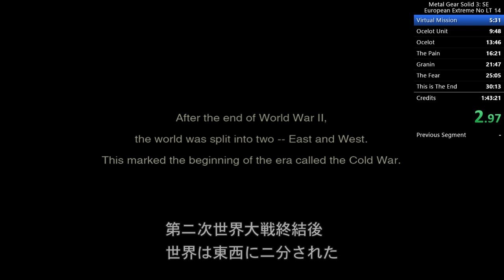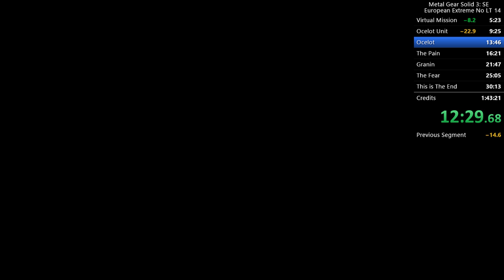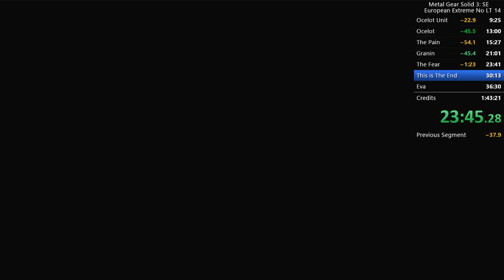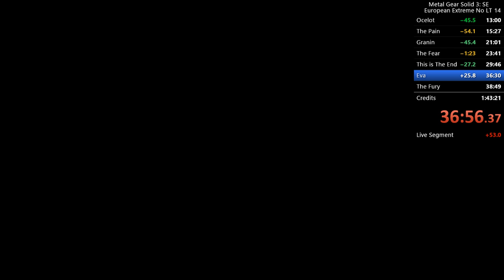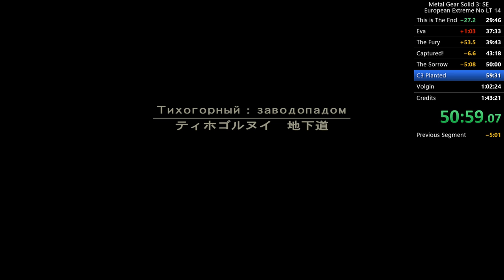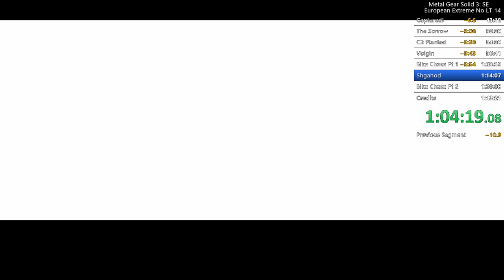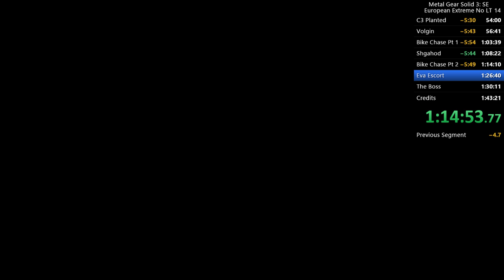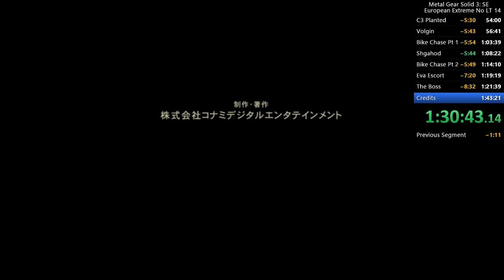[OLD] MGS3 European Extreme Speedrun 1:34:06